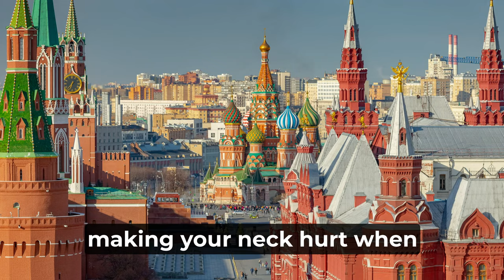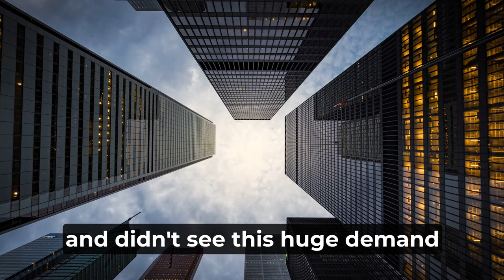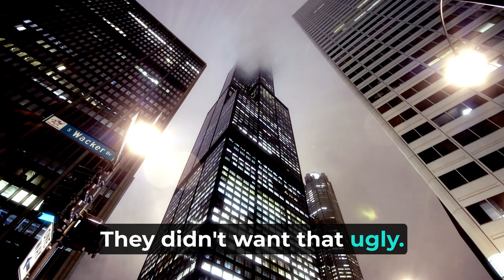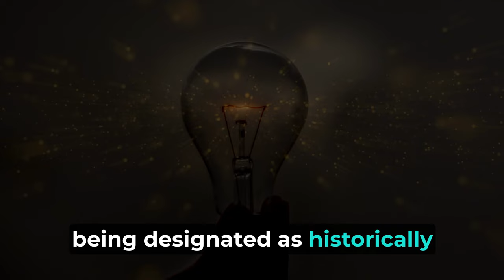Europe missed Skyscrapers?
How did Europe miss what Skyscrapers are?

All videos are for education purposes.